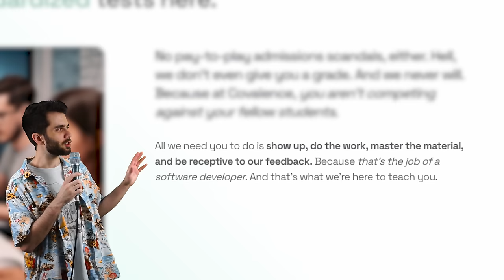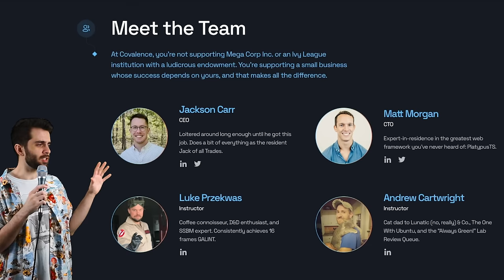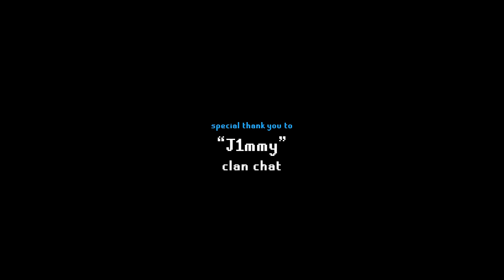Song of the Elves | By Release #46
Don't just browse the web – build it. Try Covalence FREE for ONE MONTH by using my

By Release completes the grandmaster quest, Song of the Elves.

No, this is not tileman.